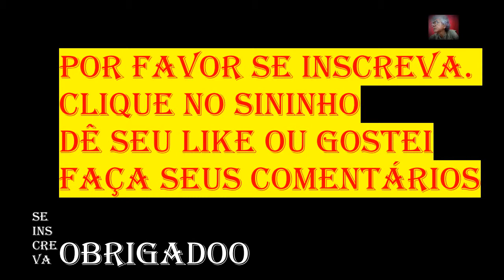CARNAVAL: A FESTA DO DEUS BACO, PERIGOSO, INCERTO E TENTADOR.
*  * SOU O PROFESSOR SERGIO TELES NÃO DOUTRINADOR DE ALUNOS E OS CONVIDO AGORA A FAZER ANÁLISE DA FESTA DO CARNAVAL. E MINHA VISÃO DISSO AÍ, BORA VER?

* A FESTA DO DEUS BACO REI DA ORGIA E DO VINHO NA MITOLOGIA GREGA E ADORADA PELOS BRASILEIROS.

* NA GRÉCIA ANTIGA, OS CULTOS A DIONÍSIO ERAM REGADOS A MUITO VINHO EROTISMO E FANTASIAS.

* SOU SERGIO TELES PROFESSOR QUE NÃO DOUTRINA ALUNOS. MEU OFÍCIO É O ESCLARECER O QUE OCORRE COM A SOCIEDADE NEGATIVA E POSITIVAMENTE RESSIGNIFICANDO TUDO ISSO.

• Sergio Teles
Caixa postal; 64997 - CEP: 01215970 - São Paulo/SP
PARA APOIAR NOSSO PROJETO DE PROFESSOR NÃO DOUTRINADOR:

• BANCO ITAÚ
Sergio de Oliveira Teles
Conta corrente:  60878-7
AGÊNCIA: 0173
• PAY PAL;

 (email utilizado apenas operações Pay Pal)